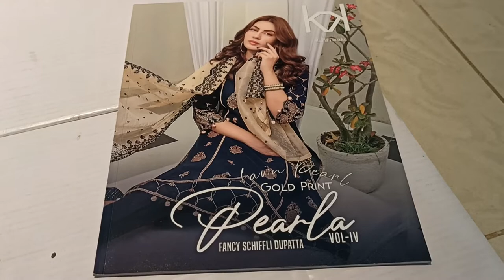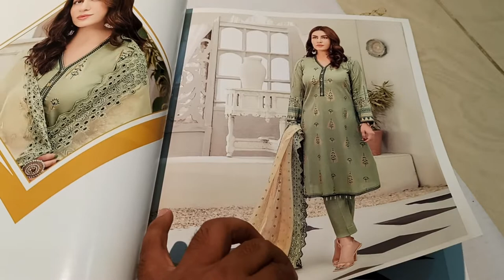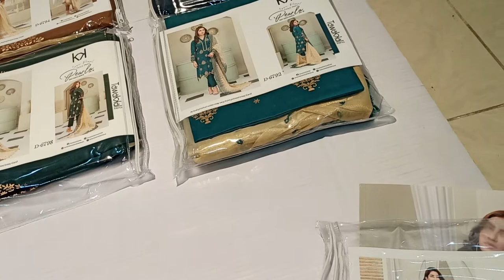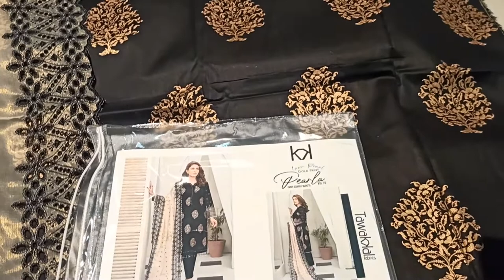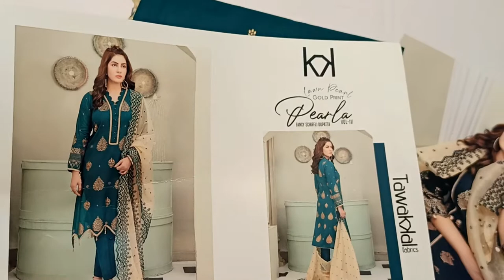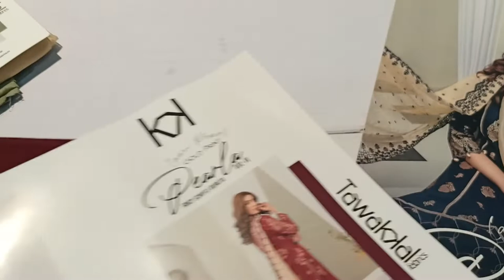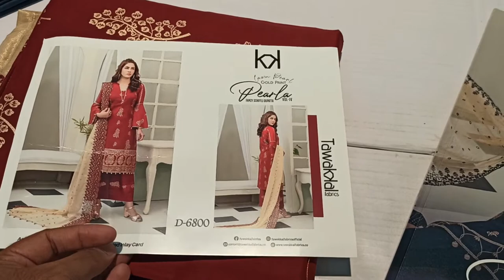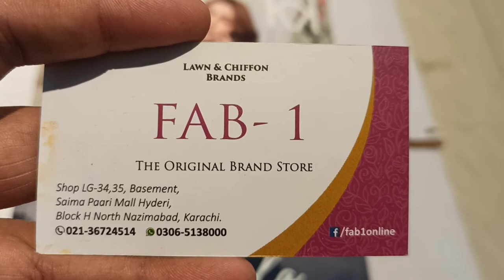PEARLA LAWN GOLD TABLE PRINT BY TAWAKKAL FABRICS.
3 Piece Un-Stitched Collection By Tawakkal Fabrics, Attractive & Elegant Lawn Collection comes with:

– Un-Stitched Lawn Gold Table Printed Shirt
– Fancy Schiffli Embroidered Masuri Dupattas
– Unstitched Cambric shalwar